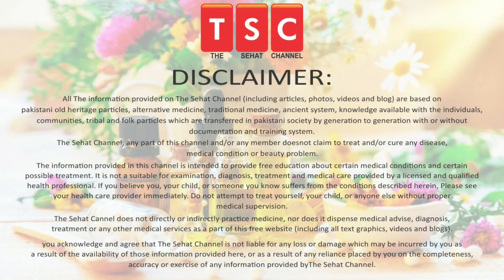Importance of Vitamins in our body Urdu| Hindi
Importance of Vitamins in our body Urdu| Hindi Vitamin plays a key role in our body, they are responsible to maintain our organ's health , every vitamin have different function. In this video we have discussed in detail.